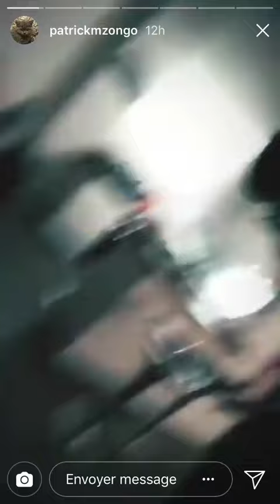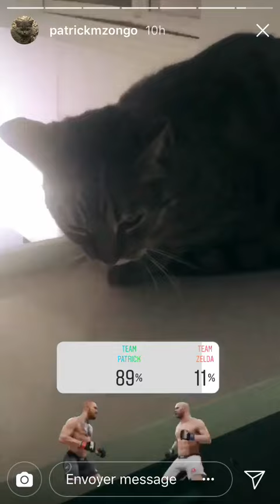PEUTSI PAT VA SE BATTRE ?